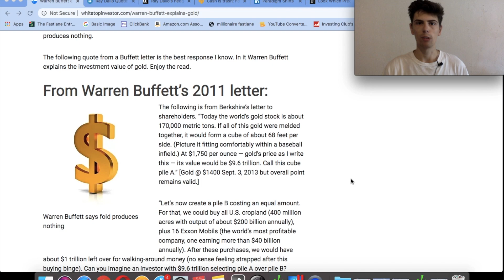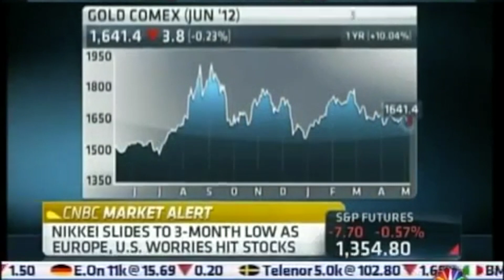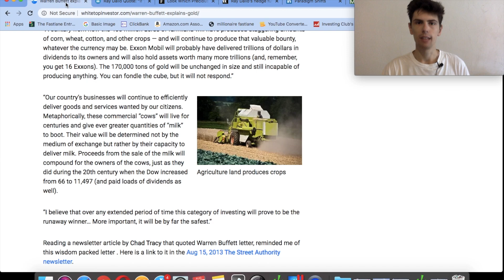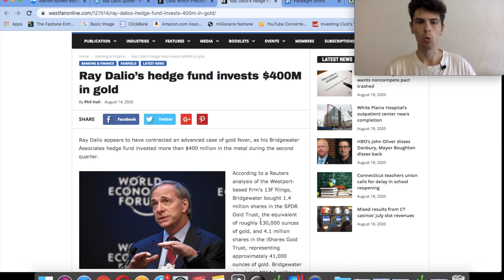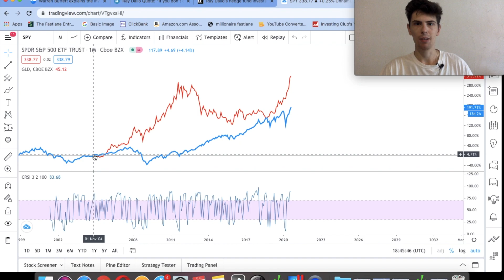Should you Buy gold? Warren Buffett vs Ray Dalio on Gold Investing 2020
🔵 Get My FREE Investing Guide! Should you buy gold now? Here are 2 lengendary investor's answers (Warren Buffett and Ray Dalio) and what I think is the right one.

Warren Buffett viewpoint:

Buffett believes any asset that produces something of value will outperform over time. If you buy a bar of gold, in 50 years you will still have 1 bar of gold. But if you buy a business, you get the business AND all the cash it has generated over 50 years.

Because of that Buffett doesn't believe gold is a good investment. He thinks investors are better off buying businesses in the stock market for a solid long term return.

Ray Dalio view:

Ray Dalio doesn't think investors should put 100% into gold, but believes it is an important part of diversifying a portfolio. Dalio sees gold as an alternative to cash, with additional qualities that make it more valuable. In environments when the currency is being debased, like right now, gold does a good job as a store of value. And over the past 15-20 years, Gold has actually outperformed the SP500. So even though over 50 or 100 years stocks will do better than gold, having some gold in your portfolio can help provide some balance during periods when stocks underperform gold.

In my opinion, I also think it makes sense to have some exposure to gold, no matter how small. Because of this I am looking into some gold stocks to buy into and have a few in mind.

Warren Buffett on Gold and Silver. Gold Quotes
Ray Dalio on Gold Stocks, Gold Investing, Gold standard, Physical Gold. Should you invest in gold?
Bill Gates on Gold Should you invest in Gold?
Kevin o Leary on Gold Investing. Should you invest in Gold?

Owned and operated by INVESTING CLUB LLC